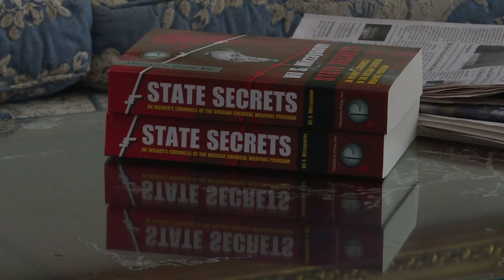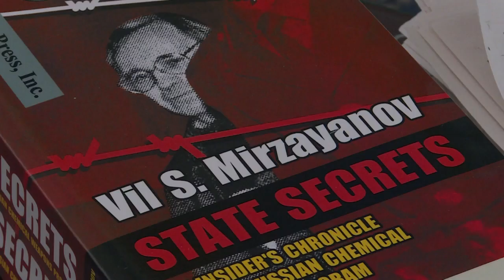Chemist who helped develop Novichok describes side effects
The Russian chemist who first revealed the existence of "Novichok" nerve agent describes its violent side effects and says ex-spy Sergei Skripal and his daughter "will suffer their whole lives".